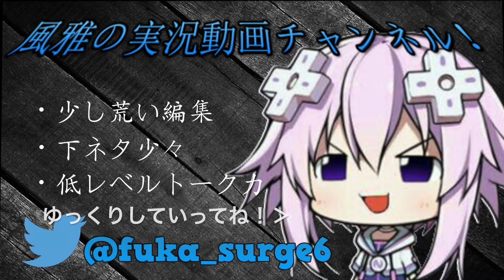【Minecraft】風雅の一人暮らしPART1【一人暮らし始めました】